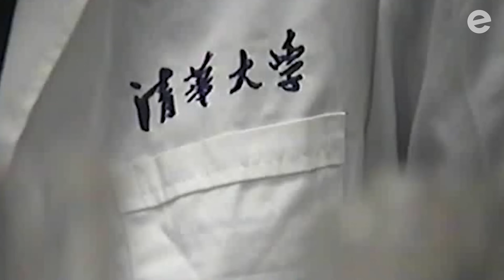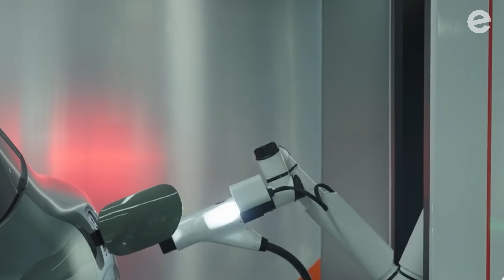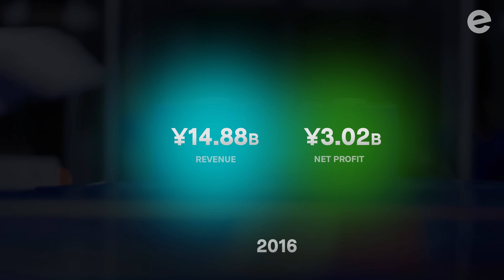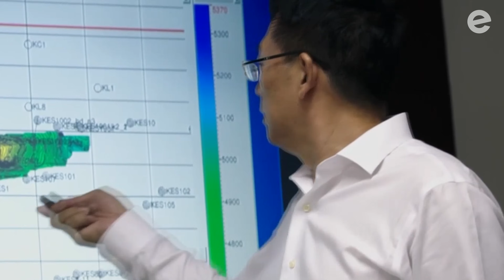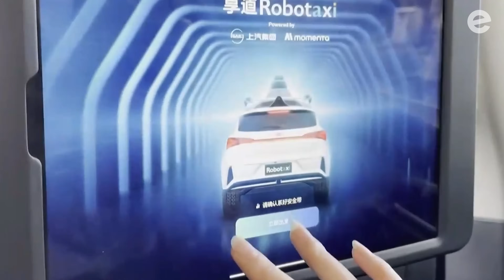The Rise of the EV Battery King: CATL Story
Discover China’s Best – Best Prices on Trip.com!

Discover the untold story of CATL, the world's leading EV battery giant. From its humble beginnings to dominating the global market, this video explores the remarkable journey of founder Robin Zeng and CATL's innovative rise. Learn about the key partnerships, technological advancements, and strategic decisions that propelled CATL to the forefront of the electric vehicle revolution. We delve into their groundbreaking battery technologies and ambitious future plans, including their expansion into diverse sectors. Explore the challenges and triumphs that shaped this industry titan. Watch now to understand the past, present, and future of electric vehicle batteries with CATL.